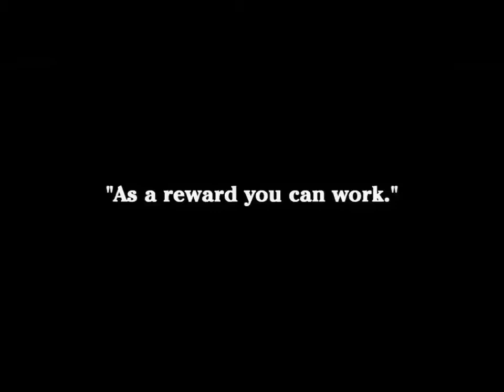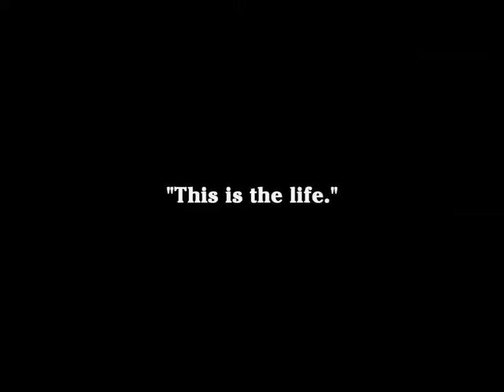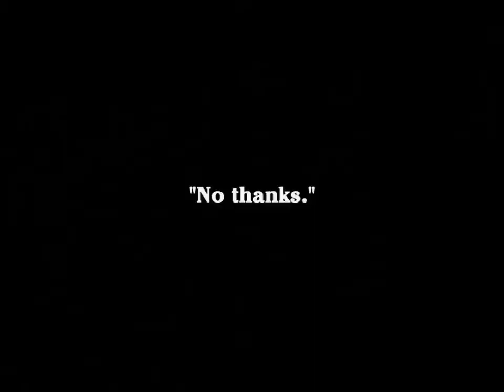The Tramp (1914) Charlie Chaplin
The Tramp (Charlot in several languages), also known as The Little Tramp, was British actor Charlie Chaplin's most memorable on-screen character and an icon in world cinema during the era of silent film. The Tramp is also the title of a silent film starring Chaplin, which Chaplin wrote and directed in 1915.
The Tramp, as portrayed by Chaplin, is a childlike, bumbling but generally good-hearted character who is most famously portrayed as a vagrant who endeavors to behave with the manners and dignity of a gentleman despite his actual social status. However, while he is ready to take what paying work is available, he also uses his cunning to get what he needs to survive and escape the authority figures who will not tolerate his antics. Chaplin's films did not always portray the Tramp as a vagrant, however. The character ("The little fellow," as Chaplin called him) was rarely referred to by any names on-screen, although he was sometimes identified as "Charlie" and rarely, as in the original silent version of The Gold Rush, "The little funny tramp".

First appearance: Kid Auto Races at Venice (1914)
Created: Charlie Chaplin